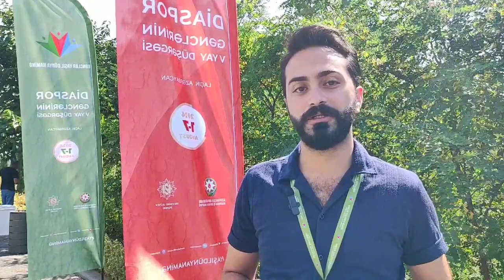Diaspor Gənclərinin V Yay Düşərgəsinin iştirakçısı öz təəssüratlarını Diaspor TV ilə bölüşüb